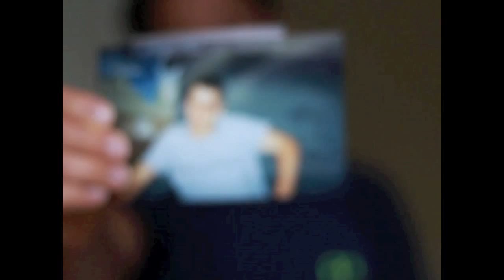Reconstruct your eyes in Montana - RawBrahs